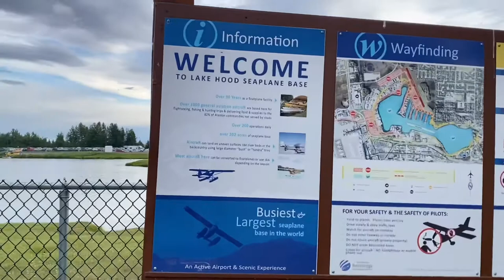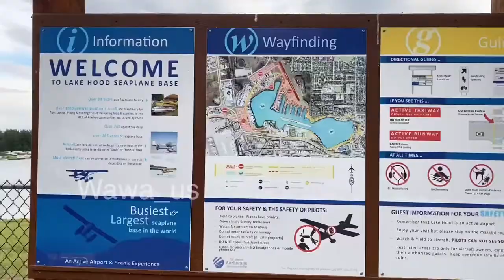Lake Hood Seaplane Base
Lake Hood Seaplane Base is a state-owned seaplane base located three nautical miles southwest of the central business district of Anchorage in the U.S. state of Alaska. The Lake Hood Strip is a gravel runway located adjacent to the seaplane base.Lake Hood Seaplane Base (ICAO: PALH, FAA LID: LHD) is a state-owned seaplane base located three nautical miles (6 km) southwest of the central business district of Anchorage in the U.S. state of Alaska.[1] The Lake Hood Strip (ICAO: PALH, FAA LID: LHD) is a gravel runway located adjacent to the seaplane base. The gravel strip airport's previous code of (FAA LID: Z41) has been decommissioned and combined with (ICAO: PALH, FAA LID: LHD) as another landing surface
16
17
18
19
20